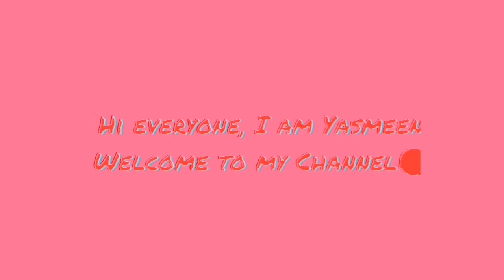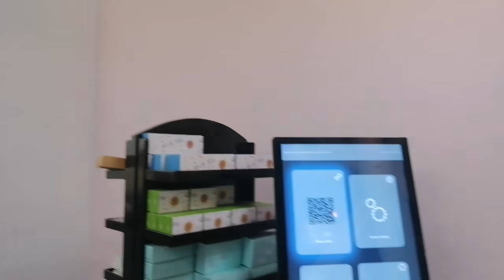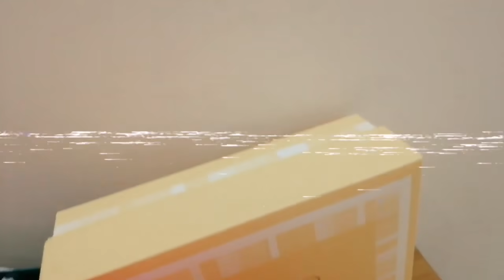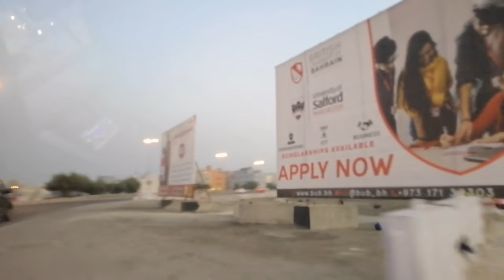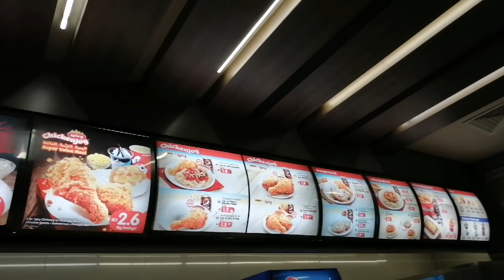2nd Birthday Simple Gift | Miam | AradPark | Jollibee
Dear all,

A  gift from momma and baba for my 2nd birthday..simple yet memorable for me..i hope you will enjoy watching this video.

Xoxo,
Yasmeen

place: miambahrain
           * arad park not alkhalifa
            jollibee